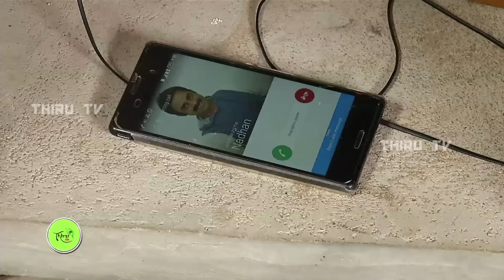Kuladheivam SUN TV Episode - 570(20-03-17)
"Kuladheivam" Television Serial
Kuladheivam is a Tamil television serial directed by Thirumurugan. He received high praising for his debut serial Metti Oli.Nadhaswaram serial recently achieved the feat of being the First Indian soap opera to be aired live.

Music / Mr.Sanjeevrathan

Editing/Mr.Prem